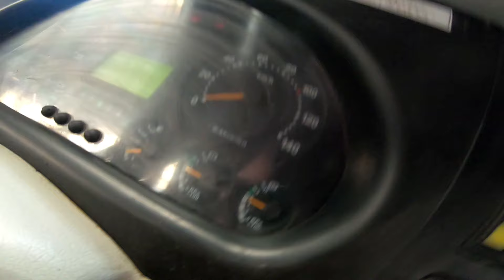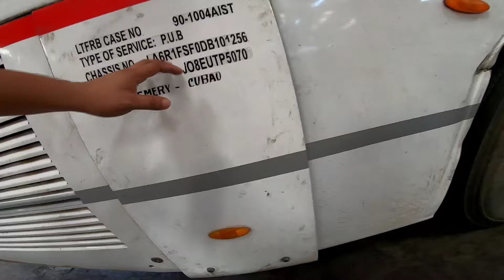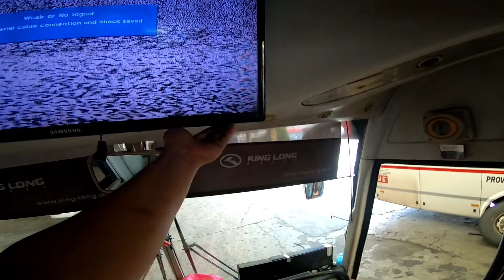Wasak! Bumanga Sa Truck!😥 | Buhay Bus Driver Philippines